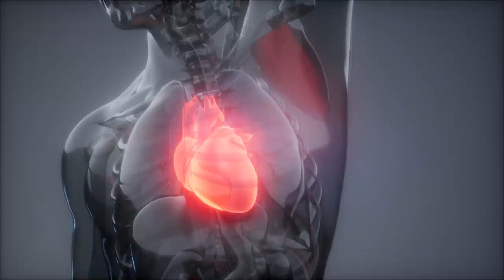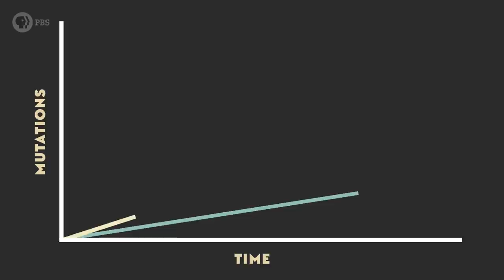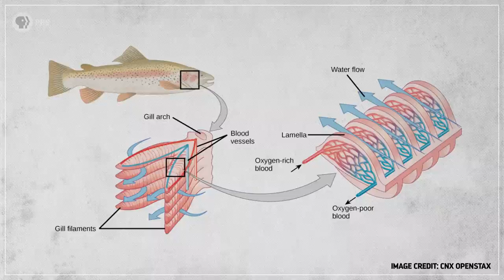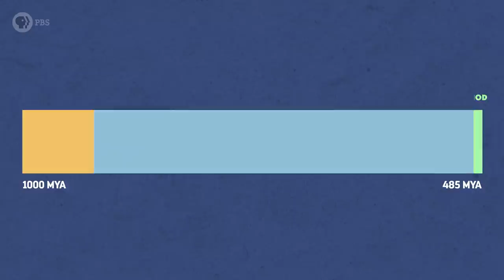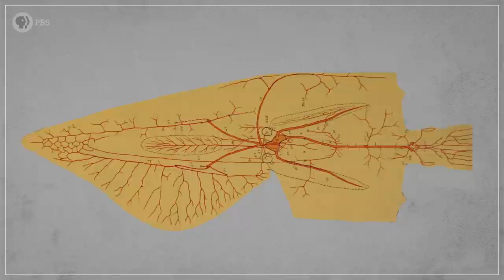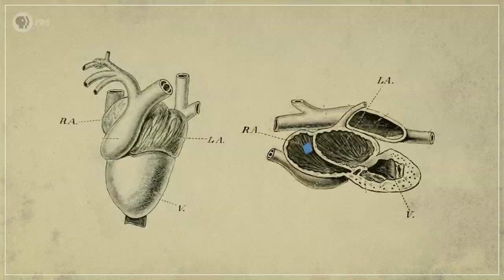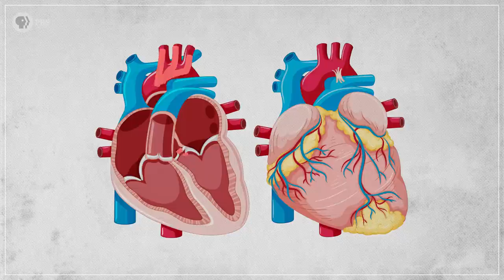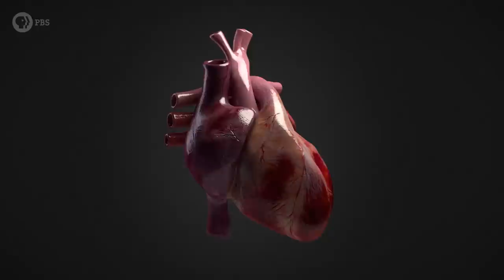The Evolution of the Heart (A Love Story)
Thanks to Google's Science Journal app for supporting PBS.

In order to understand where hearts came from, we have to go back to the earliest common ancestor of everything that has a heart. It took hundreds of millions of years, and countless different iterations of the same basic structure to lead to the heart that you have today.

Thanks as always to Nobu Tamura for allowing us to use his wonderful paleoart

Thanks to Ceri Thomas for the Ichthyostega reconstruction.